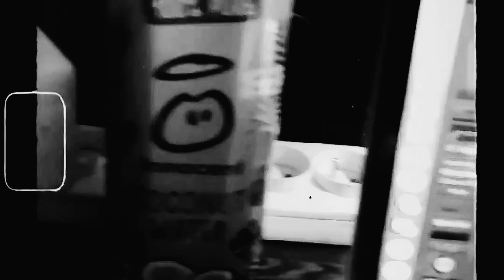H23 Tour Vlog - Mercyful Fate | Dimmu Borgir | Jinjer | Lorna Shore | Bloodstock 2022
I had an absolute honor to watch King Diamond with Mercyful Fate on stage thanks to our big boss Hakon Grav and my buddy Mehtis who is Hank Shermann's guitar tech. Mehtis was kind enough to invite me to his guitar world and shoot some materials for my vlog.

At the end of their set King grabbed his little boy and presented him to over 20k audience at Bloodstock Festival in the UK

The vlog also Includes a solid part of the Dimmu Borgir set + Jinjer & Lorna Shore.

Love,
Mateusz.